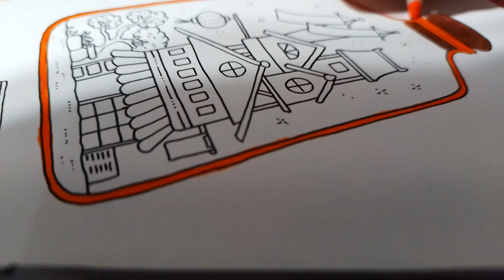Colorindo Mundo das Maravilhas - Johanna Basford (Parte 1)